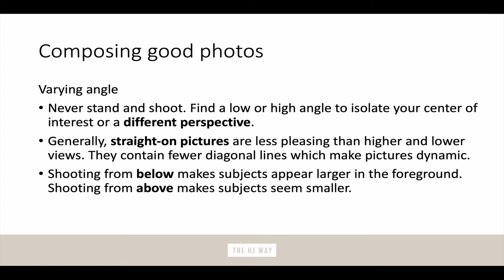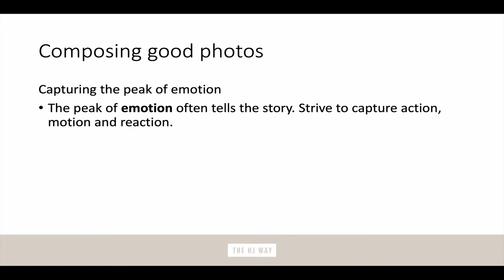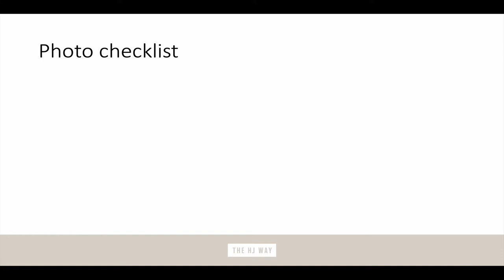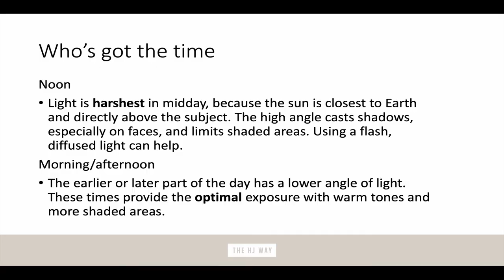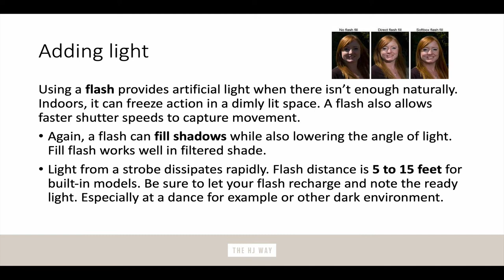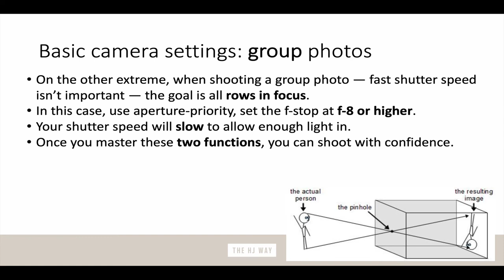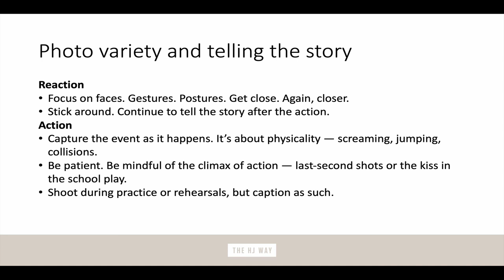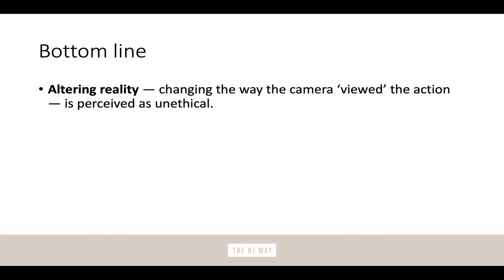Photo Basics by Jamie Silver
From rules of composition including Rule of Thirds to Depth of Field, this presentation is focused on technique and basic photography skills rather than camera specific settings and gear. I hope you find this focus on photo basics helpful in your visual storytelling skills.